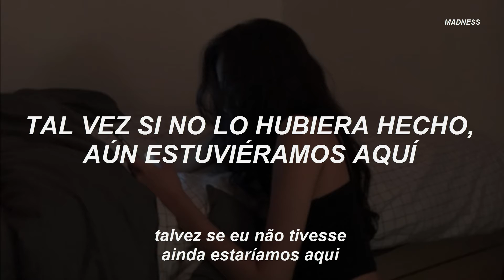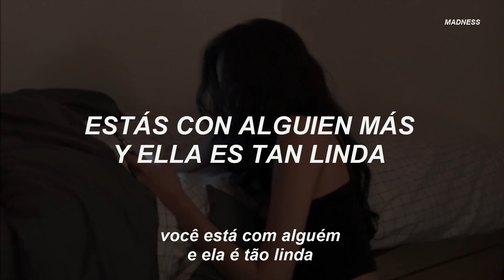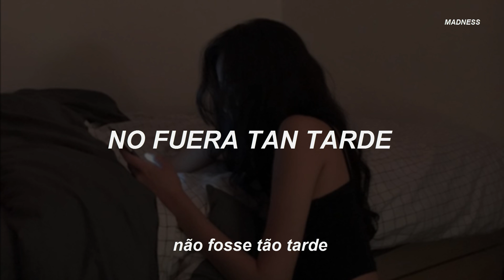não fosse tão tarde — lou garcia (speed) sub. español; legendado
temazooooo